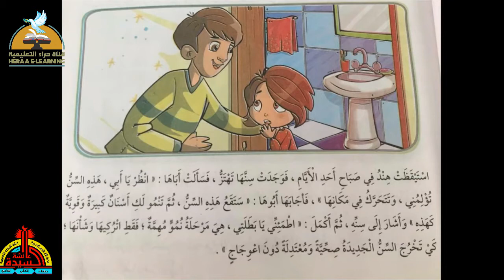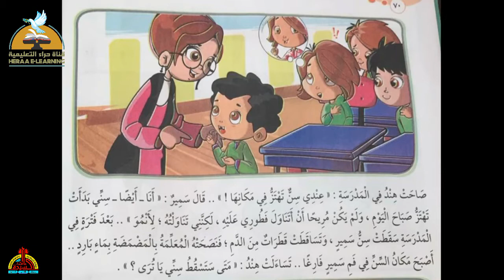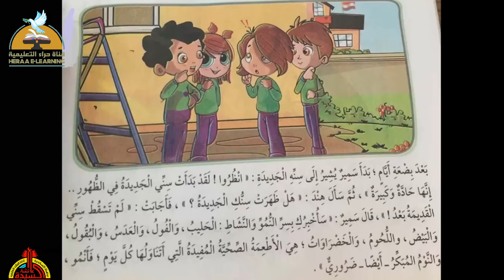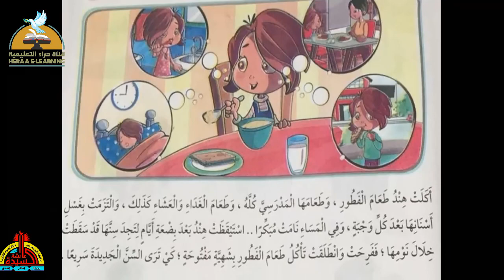لدى أسنان جديدة - لغة عربية - تانية ابتدائى#قناة_حراء_التعليمية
لدى أسنان جديدة-لغة عربية#الثانى_ الإبتدائى